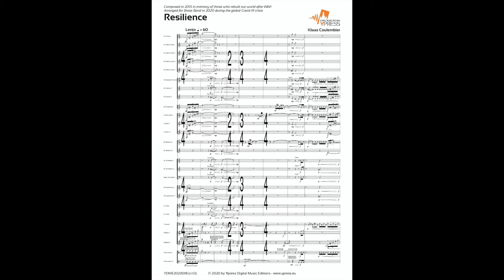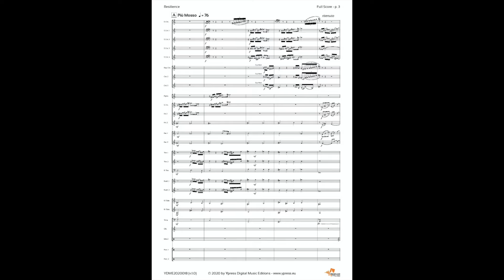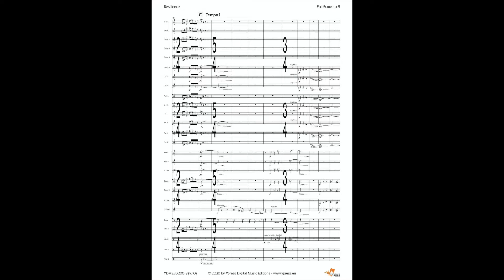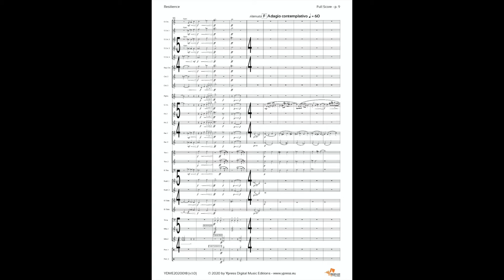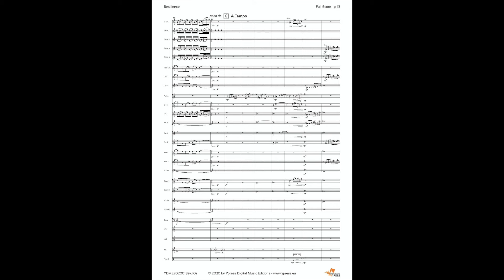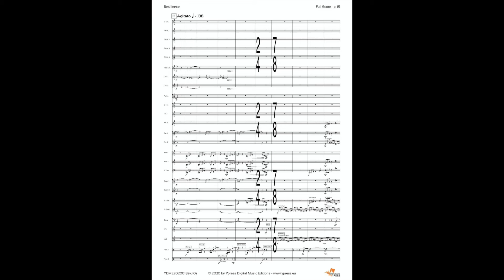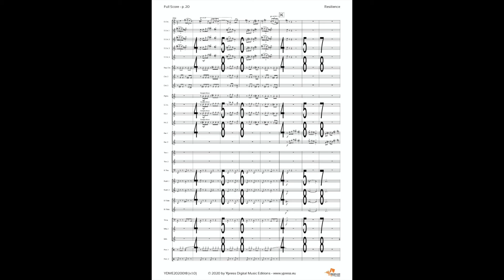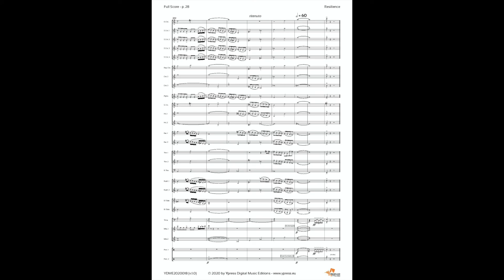YDME2020018 Resilience (Brassband)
Composer Klaas Coulembier
Orchestration: brassband
Genre: concert work
Difficulty: grade 4,5
Running time: 00:08:30
Publication: 2020